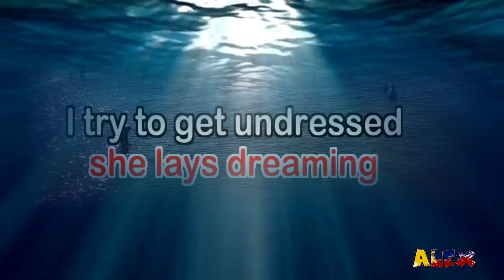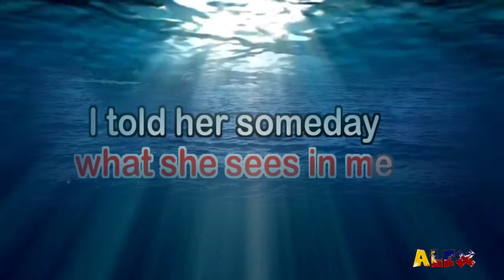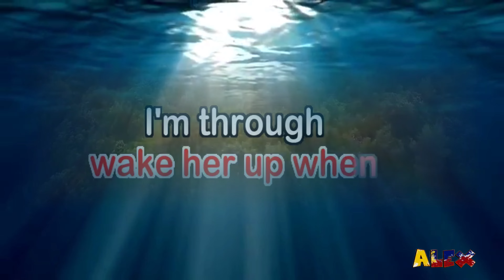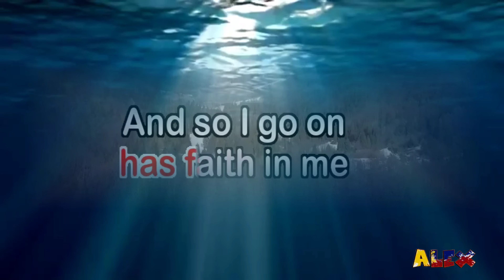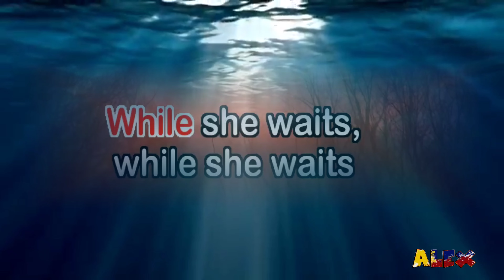She Believes In Me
This music is not mine CTTO of the owner of this music